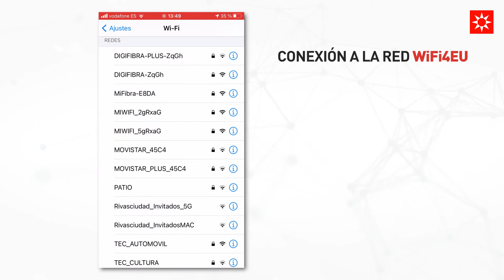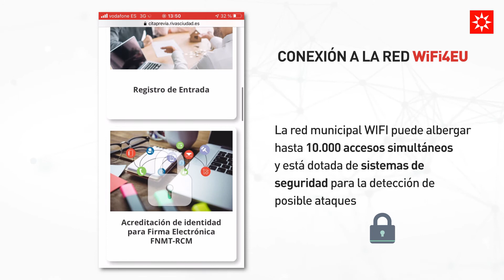Rivas más conectada. Internet gratuito en nuevos puntos